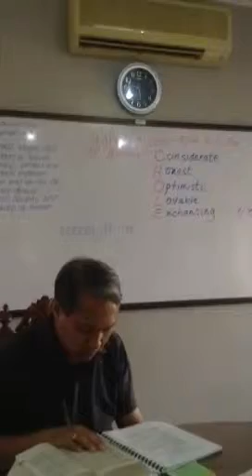CENTRAL UNITED METHODIST CHURCH PHILIPPINES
BUKLOD PILIPINO SUNDAY SCHOOL 1/5
16 Nov 2014 9:30 am